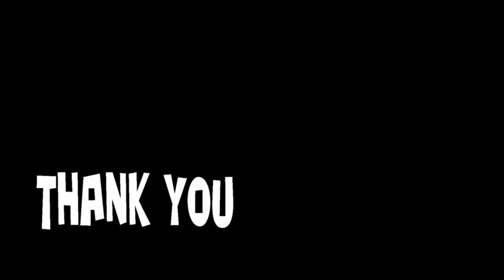RC DRIFT - DriftworX Session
【RC RWD DRIFT】

Tires :
DS RACING RWD F Zero Mark II
DS RACING RWD LF-1T Comp 3